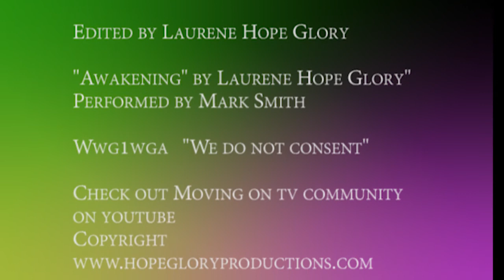Welcome to the awakening 31